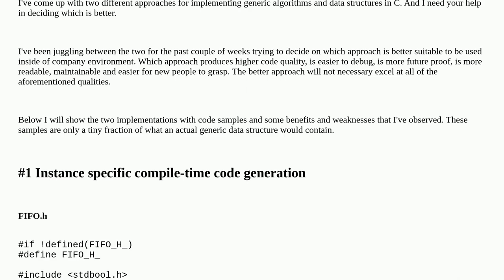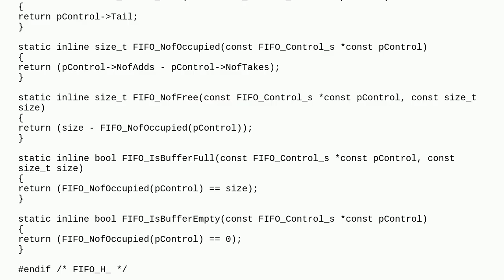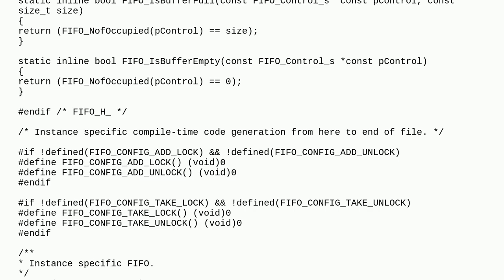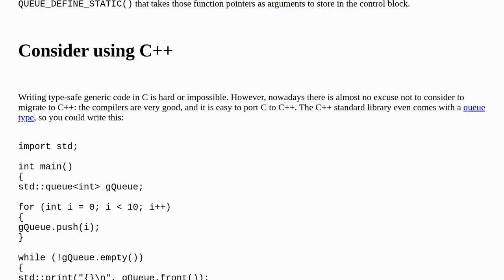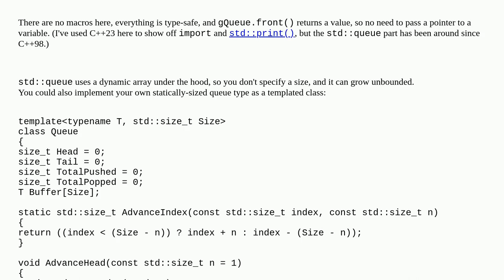Instance specific code generation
A special thanks goes out to the community

  comparative-review c-preprocessor c generics algorithm